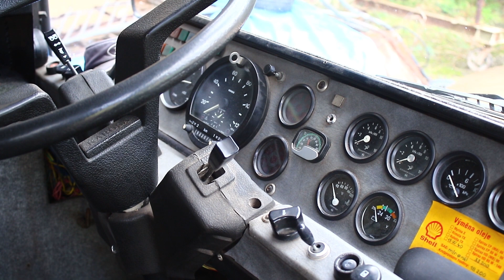Den autobusáka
Jiří Klika řídil autobus Karosa LC 736